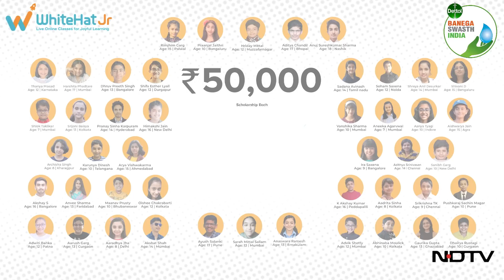Celebrate The Top 50 WhiteHat Jr Swasth Bharat Tech Champs on NDTV on October 3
It’s time to celebrate the creativity of WhiteHatJr's SwasthBharatTechChamps who have come up with powerful ideas to use technology for a healthy and hygienic India.

The creativity of young minds is unlimited, and this special platform as part of the DettolBanegaSwasthIndia campaign gives children an opportunity to showcase their talent.

The top 50 winners will receive scholarships from Reckitt and engage with the one and only Amitabh Bachchan live on October 3rd on NDTV as part of 12 hours Swasth Bharat Sampann Bharat Telethon.